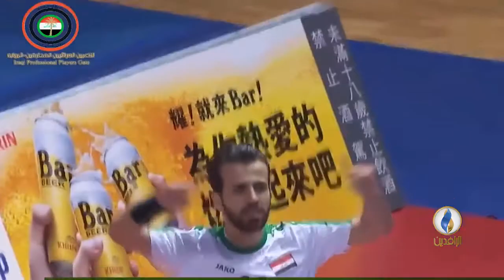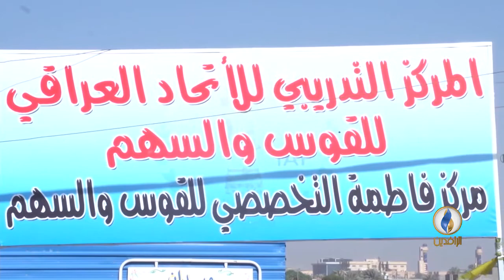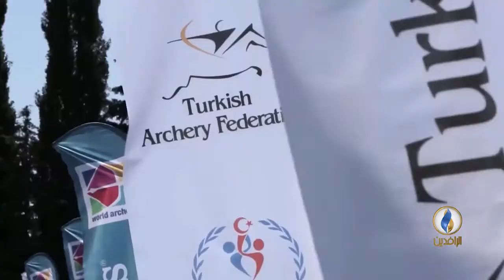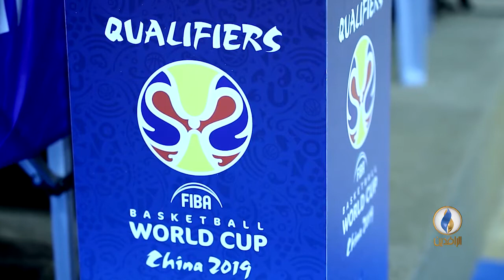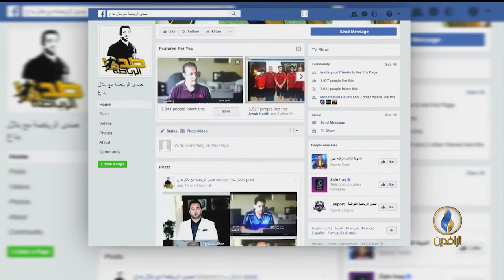صدى_الرياضة | الحلقة42 - تقديم بلال بداع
إعداد وتقديم:
بلال بداع